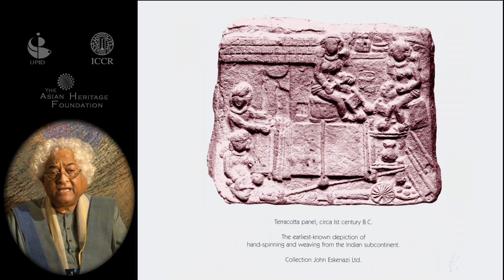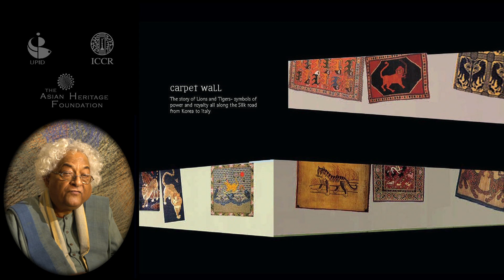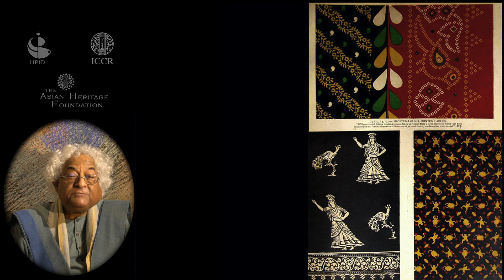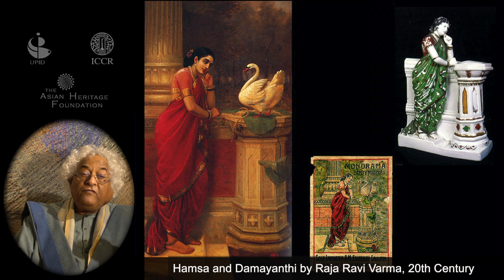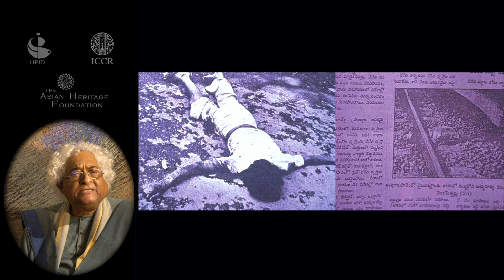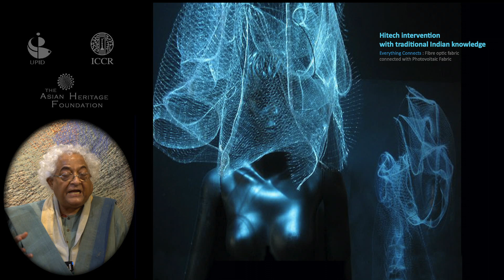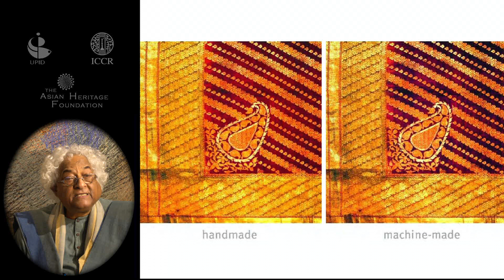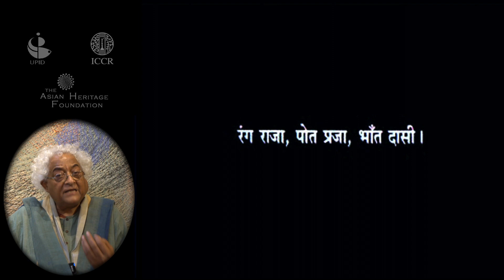Warp of Skill and Weft of Insight: ‘Pehchaan’ for Handmade Textiles | Rajeev Sethi at ICCR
Rajeev Sethi’s Keynote at ICCR and UPID’s international symposium on "Weaving Relations, Textile Traditions" inaugurated by Hon’ble Prime Minister Shri Narendra Modi.

On the occasion of the 150th birth centenary year of Mahatma Gandhi, a movement was revitalised to spin the hand-woven story of love to brave the COVID times and to connect to our roots, to uphold traditions and celebrate the synergies in the textile world. India’s textile traditions are a standing testimony of the intricate and intimate weaves that are so skillfully adopted into the very warp and weft of building and nurturing relationships with the world. The sari continues to be worn across the country and has found an enduring place in the contemporary Indian fashion lexicon.

The webinar - "Weaving Relations: Textile Traditions" had theme-oriented sessions highlighting local traditions and expertise such as Ikat and Batik, Jamdani, Gamcha, Silk, Muslin, Carpets, Belts and Laces. Industry presentations, panel discussions and collaborative initiatives were explored during the webinar. 12 foreign countries - Indonesia, Vietnam, Bangladesh, Tajikistan, Bhutan, Bahrain, Republic of Korea, Thailand, Afghanistan, Belarus, Sri Lanka and Uzbekistan – participated in the day-long webinar which provided the opportunity to textile artists, artisans, weavers and craftsmen to interact, deliberate and share textile traditions, similarities and intermingling of various influences, flow of information along several routes and work towards enlivening the timeless traditions of textiles of the world and brainstorm on technical know-how, best practices and marketing strategies in the current times.